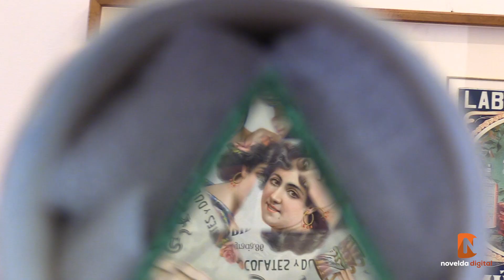Taller tradicional de Navidad Festival Natura 2023 Novelda Digital